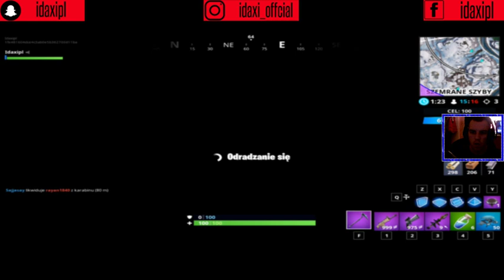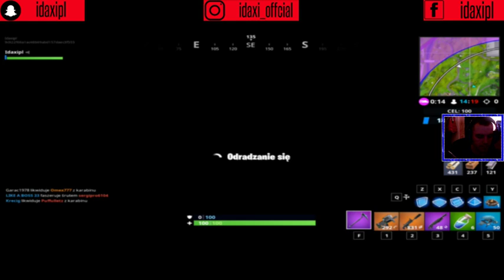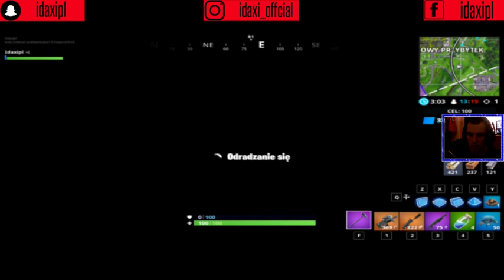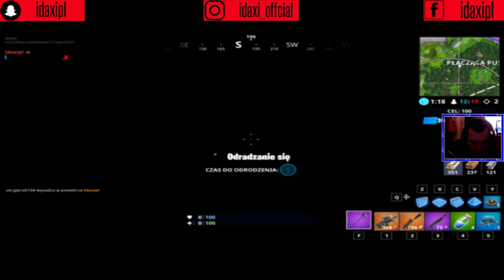luźne granie ! YouTube #2019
✔Snap - idaxipl